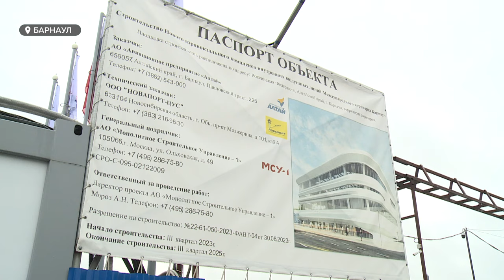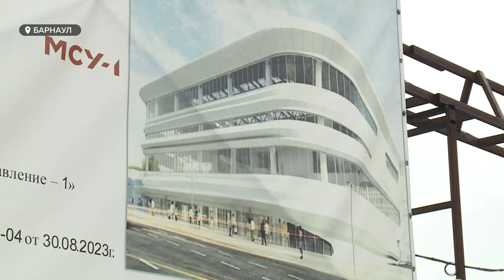Новый терминал барнаульского аэропорта готов уже на 35 %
Строители уже возвели конструкции всех трех этажей нового здания терминала барнаульского аэропорта. Как продвигается строительство, сколько пассажиров сможет принимать аэропорт и когда объект сдадут в эксплуатацию - смотрите в видео.